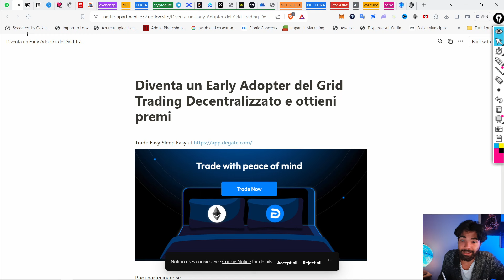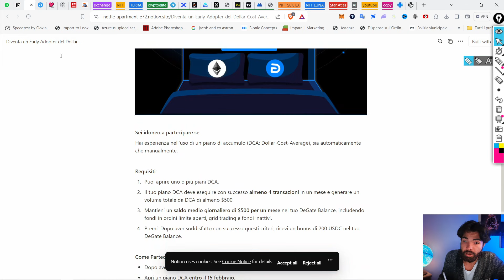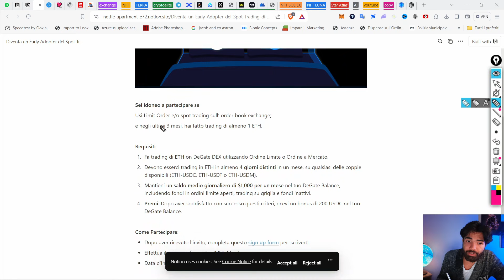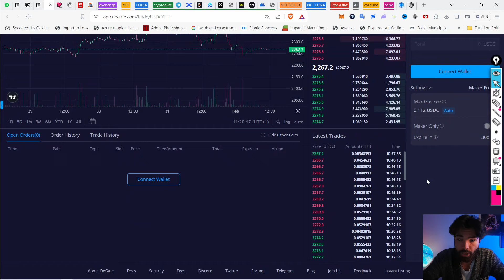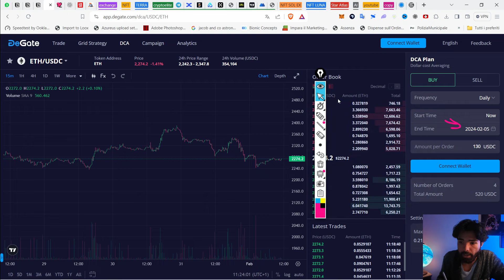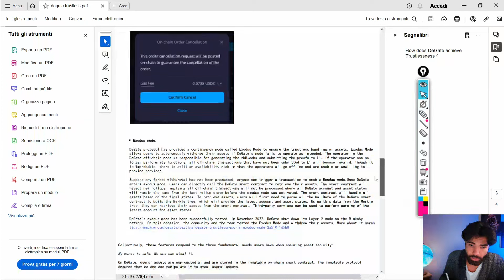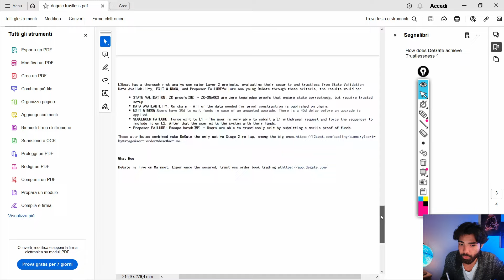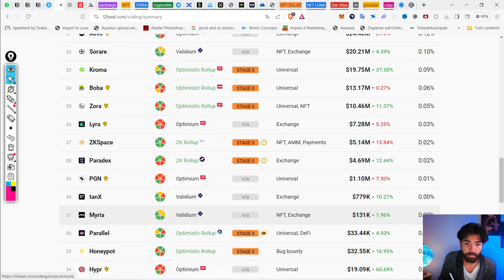Questo EXCHANGE DECENTRALIZZATO batterà UNISWAP?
Un exchange decentralizzato che ti permette di fare tutto quello che puoi fare su un CEX ma in Defi! Ecco come funziona DeGate.

Avrai inoltre un Airdrop del token di Degate in omaggio (oltre il bonus fino a $600)
Trovi le istruzioni per l'Early Adopter Program qui sotto.

NB. I partecipanti DEVONO AVERE esperienza e soddisfare l'idoneità di ogni campagna, completando il FORM di ciascun test a cui vogliono partecipare. Esempio se volessi partecipare al test dei grid, e del DCA dovrò compilare correttamente tutti e due i form, non basta farne solo uno.

Numero massimo di utenti per ogni funzionalità: 30
La stessa persona può partecipare a programmi di funzionalità diverse.

Ricompense:
200 USDC (per ogni funzionalità testata) per ogni utente che soddisfa il requisito di idoneità e ha completato con successo i compiti richiesti.

Se vuoi ricevere una consulenza personalizzata, clicca qui sotto e prenota una call privata con Stefano:

00:00 Intro